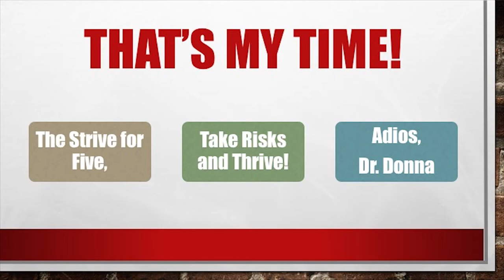Five Week28 ~ Confessions of an Ivy League Bookie Book Review ~ Dr. Donna Thomas-Rodgers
In this week’s Five Dr. Donna is discussing what can be extrapolated from ‘Confessions of an Ivy League Bookie’.

Week 28 Book:
Confessions of an S.O.B. By: Al Neuharth

Week 27 Book:
Confessions of an Ivy League Bookie By: Peter Alson

Credits:

Executive Producer: Dr. Donna Thomas-Rodgers
Created by: Dr. Donna Thomas–Rodgers
Production: Glowing Productions
Graphics: Glowing Productions
Music Produced By: Detroit Red
Genre: Red Symphony
Styling: D. Howard